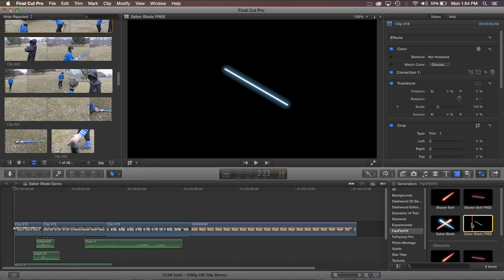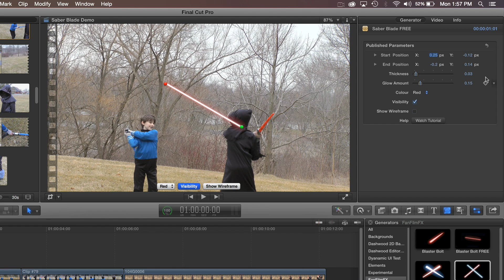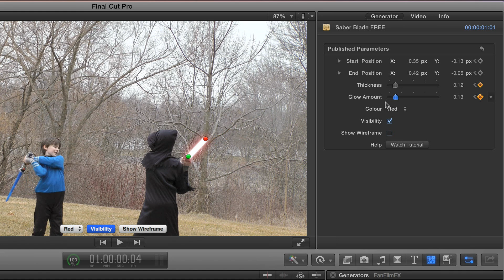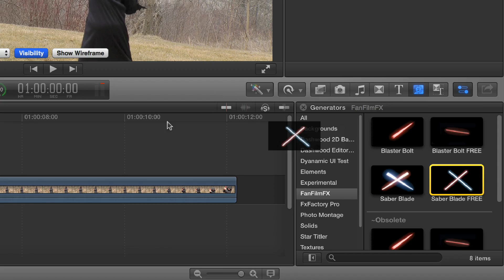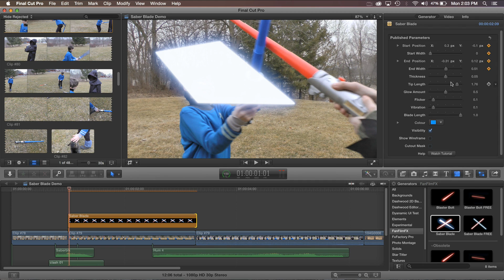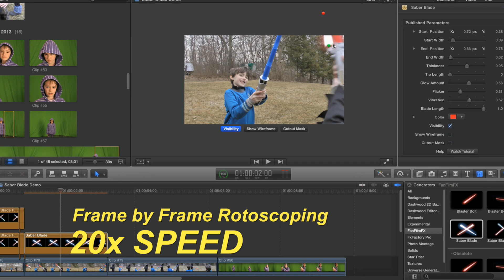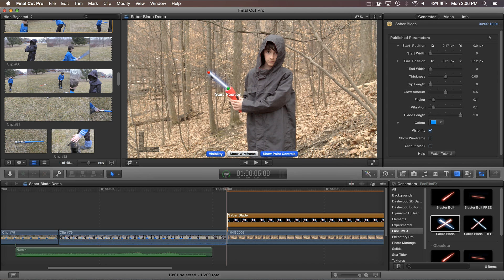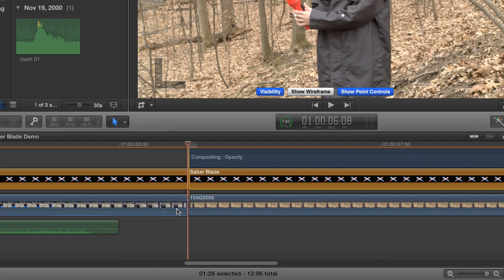Saber Blade for FCP X, Premiere Pro & AE Tutorial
Saber Blades for FCPX, Premiere Pro, Motion and After Effects